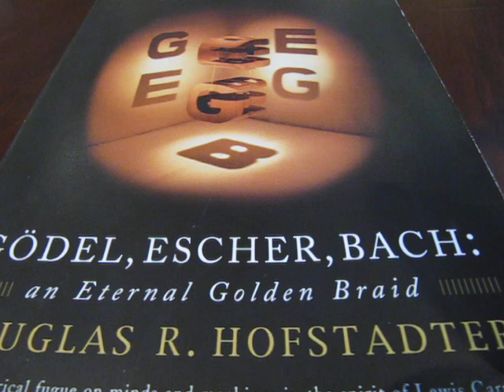"Cube" Cube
This shows a 3d print of a mathematical sculpture I produced using shapeways.com. This model is available